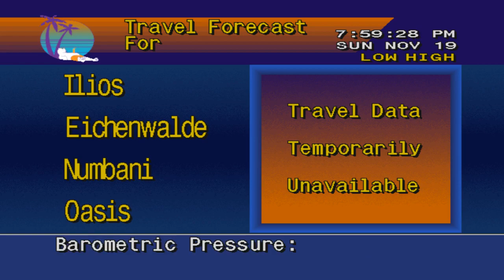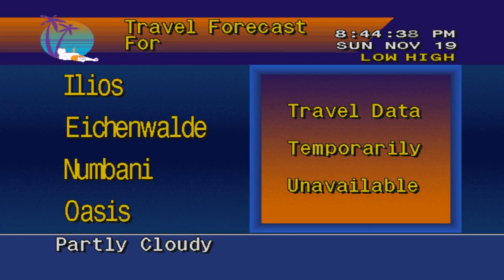GGEZ-Listening Episode 14: Turtle Soup!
We attempted to have a guest player with this episode, but things went sideways all show long. One week we'll figure this out!